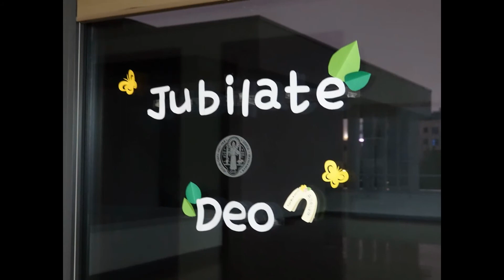수녀님들의 부활 제대 꽃꽂이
수녀원 대부분은 원래 외부인의 출입이 어렵습니다

유일하게 미사때에만 수녀원 성당에 들어갈수 있는데요
코로나 때문에 요즘엔..이 미사 참석도 어려워지고 있습니다

연세 많으신 수녀님들과 함께 먹고 자고 생활하는 곳이기 때문에
우리들의 가정과 마찬가지로
외부인의 방문을 어려워 할 수밖에 없다는 것을 생각하면
이해할 수 있을 것 같습니다

수녀님들의 홈피에 공개해 주신 자료로
아쉬운 마음을 달랩니다

원본 full 영상은 수녀원 홈페이지에서 보실수 있습니다.